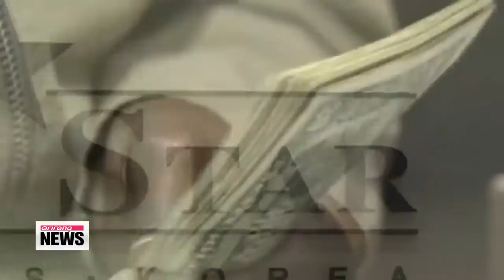Multibilllion dollar Lone Star v. Korean gov't hearings begin in Washington 론스타와 5조원대 국가소송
The Korean government and U.S. private equity firm Lone Star are heading to court in Washington...and billions of dollars are at stake.
Shin Se-min gives us the details.

A ten-day hearing begins this week into a multibillion dollar lawsuit brought by U.S. private equity firm Lone Star Funds against the Korean government.
Lone Star is demanding four-point-seven billion U.S. dollars in damages.
The roots of the case go all the way back to 2003,… when the Texas-based firm bought a stake in Korea Exchange Bank for one-point-two billion dollars.
Lone Star is demanding the damages for lost profits and tax disputes... claiming it was forced to sell its stake for a much lower price in 2012 to Hana Financial Group because the Korean government dragged its feet approving the deal.
Lone Star is also demanding the Korean government reimburse it for taxes paid on the proceeds of the asset sale.
It says that, as its subsidiaries based in Belgium and Luxembourg handled the transaction,... it should be exempt from taxes under investment treaties Seoul has with the EU member nations.
The Korean government says those subsidiaries are merely paper companies,… and therefore should not be protected by the contract.
The case is being closely watched as a verdict in favor of Lone Star could prompt foreign firms to launch similar suits.
A Korean interagency team composed of around ten officials is currently in Washington ahead of the first day of the hearing on Friday.